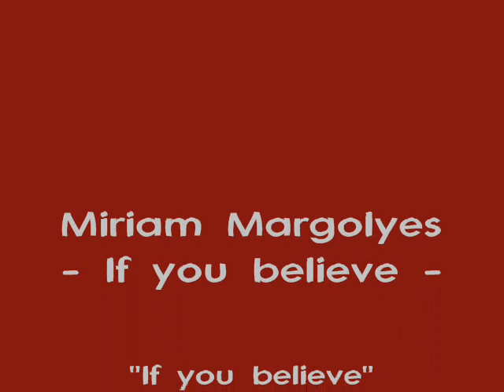Miriam Margolyes - If you believe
She never fails to make me smile, so it was about time to make a tribute video...